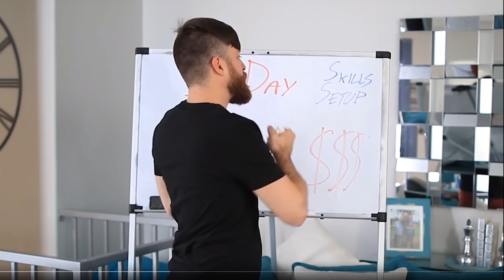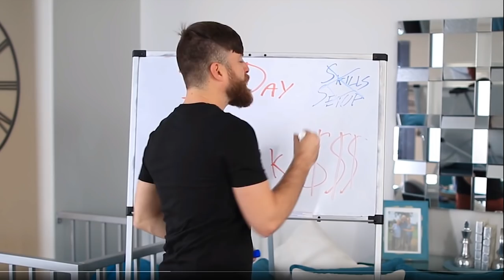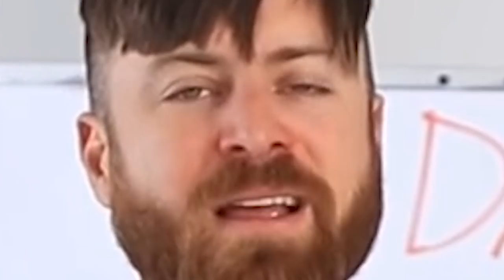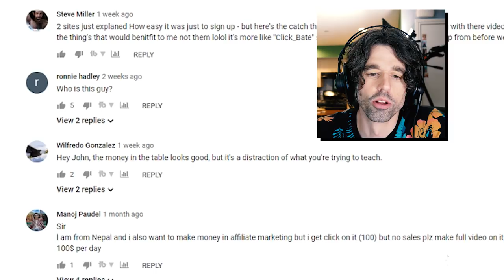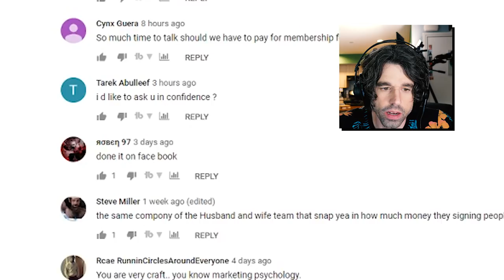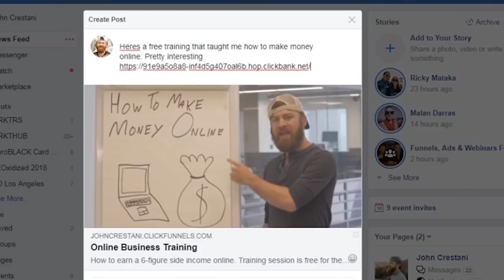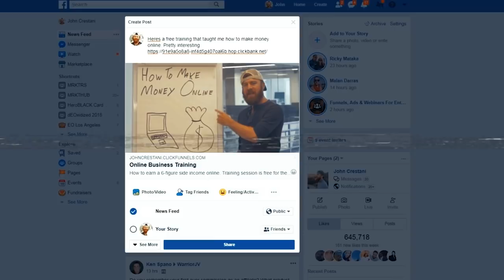The Worst Big Money Scammer on YouTube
Are you a dumb and poor idiot person looking to find big money online without any skills whatsoever? Worry not fellow moron for I, Johnny Costabile of Robots On Fire, have found John Crestani for you! Isn't that great! (ya dumb ball).

Now join me as I react, rant and commentate on Big Money Scams with John Crestani featuring ClickBank. It's time to make big moeny scams online a reality for us all.